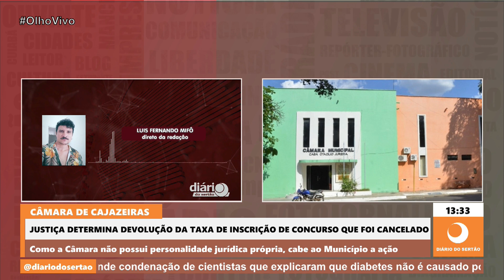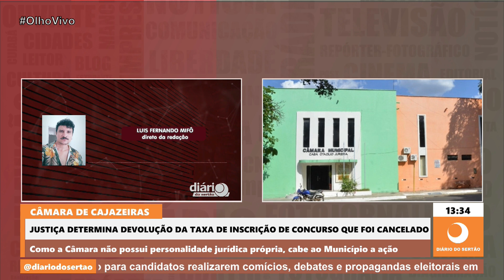Justiça determina devolução da taxa de inscrição de concurso cancelado na Câmara de Cajazeiras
Como a Casa Legislativa não possui personalidade jurídica própria, cabe ao Município a ação